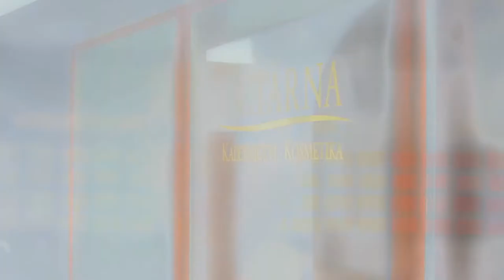9. Proměna - Silvestrovský speciál 2014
Co se nepovedlo při natáčení v uplynulém roce.